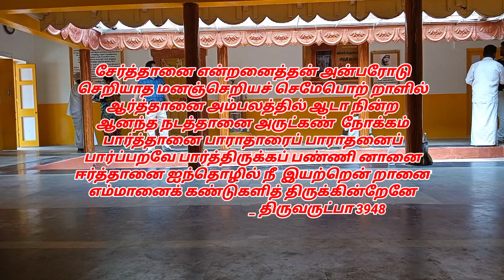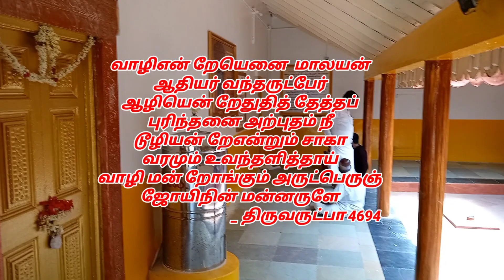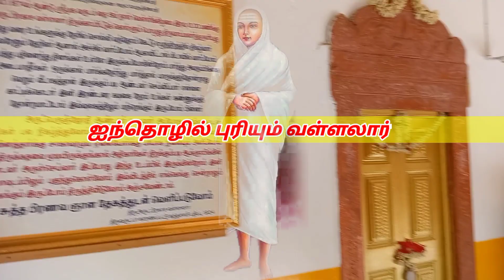வள்ளலார் நிகழ்த்திய அற்புதங்கள்/Vallalar spiritual enlightenment /aanmigam speech in tamil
வள்ளலார் தாம் இயற்றிய தவத்தால் அருட்பெருஞ்ஜோதி ஆண்டவர் வந்து வள்ளலாருக்கு மரணமில்லாப் பெருவாழ்வு தந்து நீடூழி வாழ்க என்று வரம் தந்து விடுகிறார். பின் இறைவன் ஐந்தொழில் செய்யும் வரத்தையும் வள்ளலலாருக்கு தந்துவிட்டார்.அதனை அறிந்த பிரம்மா  திருமால்@விஷ்ணு,ருத்திரன்,மகேஷ்சுவரன்,சதாசிவம் ஐவரும் வந்து வாழ்க வாழ்க வள்ளலார் வாழ்க நீயே அருட்கடல் என்று வணங்கி நின்றார்கள்.வள்ளார் படைத்தல், காத்தல்,அழித்தல்,மறைத்தல்,அருளுதல்  என ஐந்தொழில் புரிகிறார்.
மேட்டுக்குப்பம் சித்திவளாகத்தில் வேண்டி நிற்பவர்களுக்கு அரூள்பாலிக்கிறார்.
Vallalar is one of the most famous siddhar and saints in tamilnadu at 18 th century. vallalar is also great poet.
vallalar says one god for all world is called name of arutperumjothi.
vallalar finally settled in mettukuppam. for his meditation. Vallalar get some miracle gifts from arutperumjothi god.
finally he disappeared in siddhi valagam at mettukuppam.

vallalar spiritual stories
vallalar siddhar in tamil
vallalar siddhar arputhangal
miracles  done by vallalar
vallalar seitha athisayangal
vallalar enlightenment story
vadalur vallalar history
vallalar spiritual vibes
vallalar spiritual journey in tamil
vallalar spiritual path in tamil
vallalar secrets in thiriverutpa hymns
ramalinga adigal
vadalur ramalinga swamy arputhanga
vallalar meditation miracles
vadalur vallal peruman arputhangal